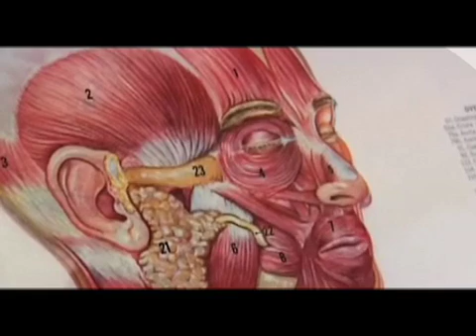Science Care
Science Care was founded in 2000 with the vision to become the world's leading whole body donor program. Under the leadership of James Rogers, Founder and CEO, Science Care has accelerated research on many fronts leading to the development of new medical devices and safer, more effective treatments for patients.

At Science Care, we provide the opportunity to make a final choice with control and dignity. Our donors know that their last act was donating to the welfare of humankind, and their gift provides a lasting legacy.